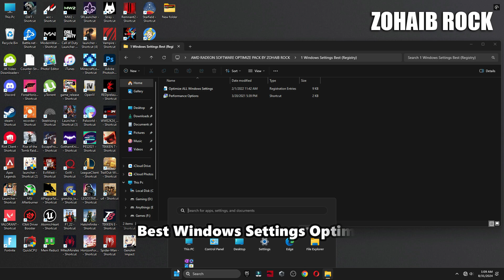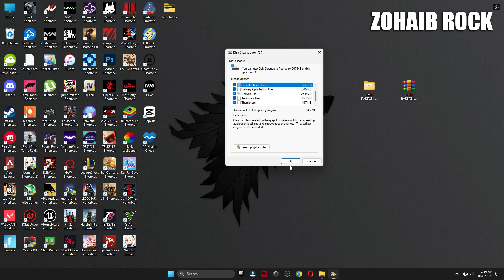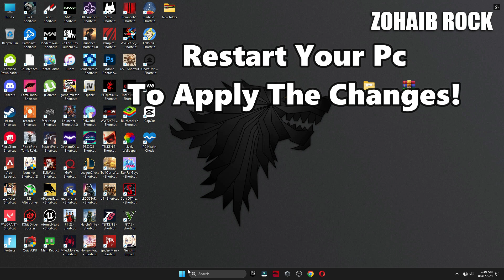AMD Software Adrenalin Edition New update 24.8.1 Best Setting For Gaming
▬►𝐆𝐚𝐦𝐢𝐧𝐠 𝐏𝐂 𝐒𝐩𝐞𝐜𝐬:
CPU: Intel Core i9-10900k 3.70GHz
GPU: RTX 3070 8GB
RAM: 48 GB DDR4
Motherboard: ROC STRIX B460-F GAMING
Power Supply: GIGABYTE 80 Plus Gold 750W

▬►Secondary PC Specs:
CPU: Intel Core i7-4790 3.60GHz
GPU: AMD RX 570 4gb
RAM: 16 GB
Motherboard: ASROCK-Z87 PRO 3
Power Supply: EVGA 80 Plus Bronze 850W